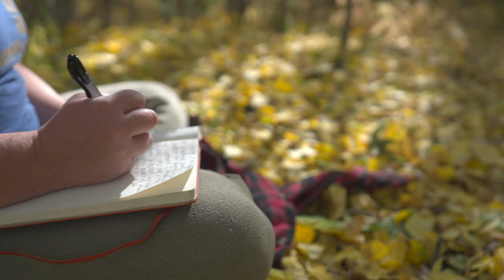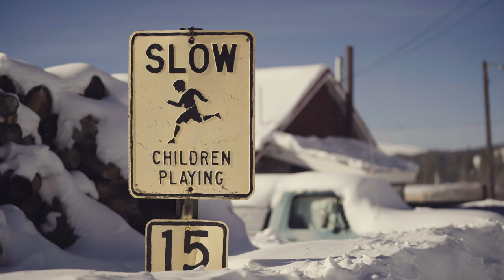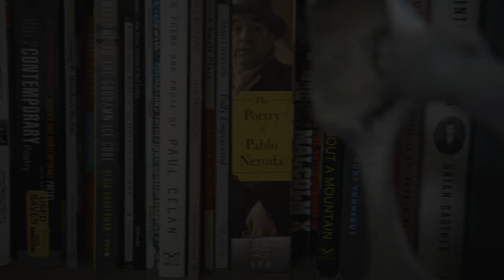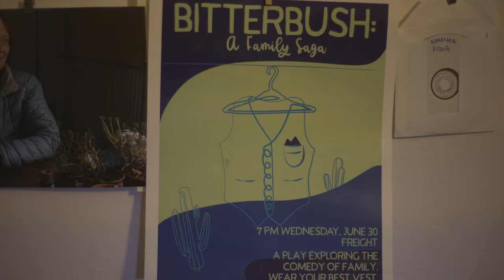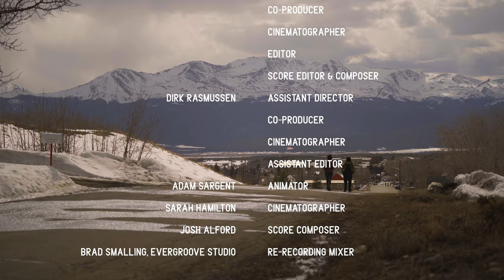"Mother Daughter" - a film from Juna Creativeworks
“Mother Daughter” is not only a film about a mother-daughter relationship, it is a coming-of-age story of how Bekah Grim found herself through dog sledding and playwriting, learning to forgive her parents and ultimately herself.